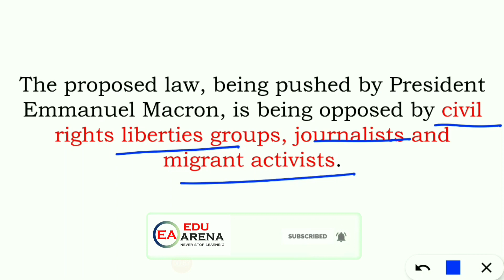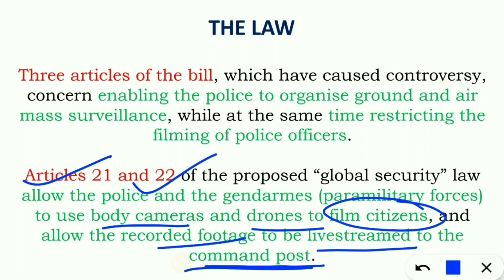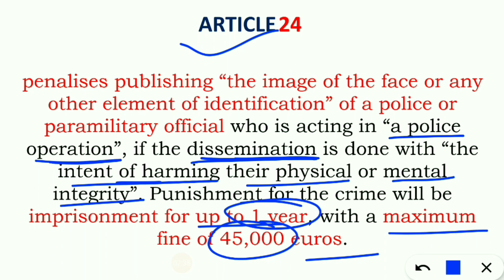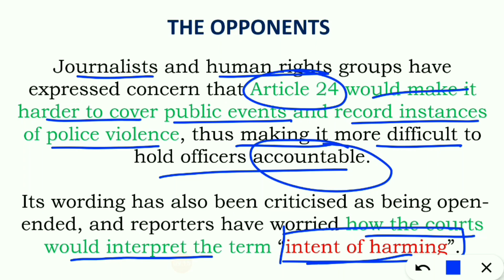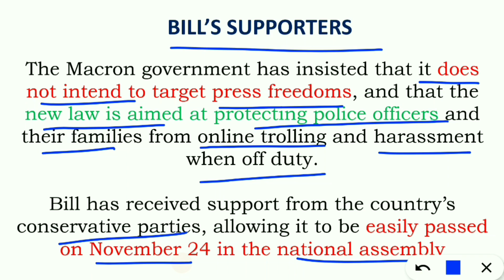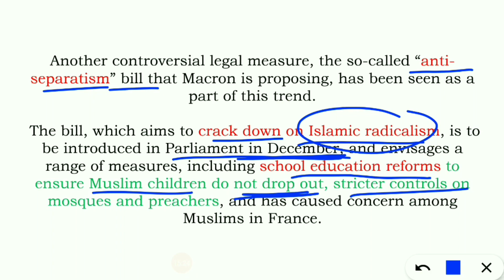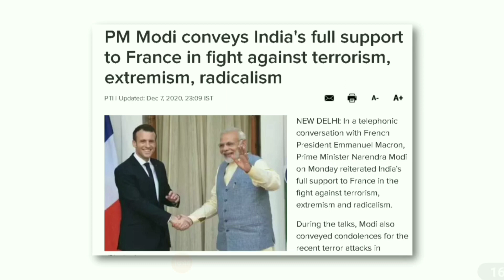Massive protests in France over new security law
guys , in this video i will discuss France's new security law & why massive protests are undergoing in Paris.